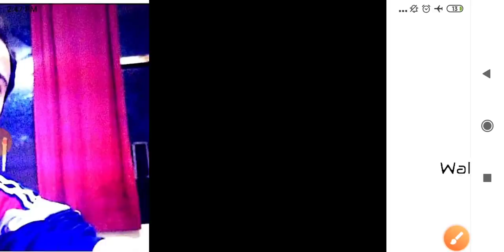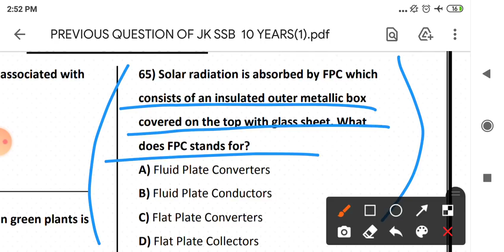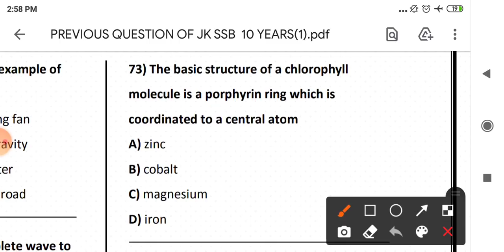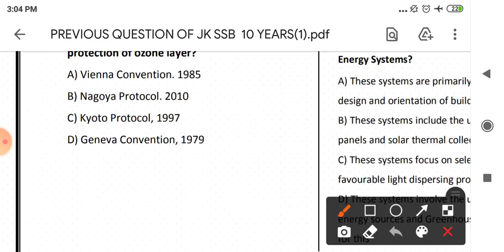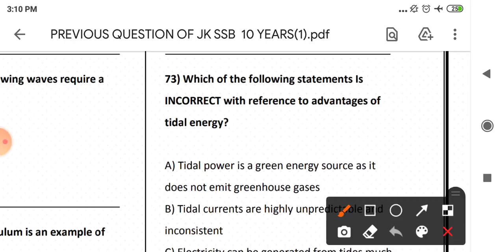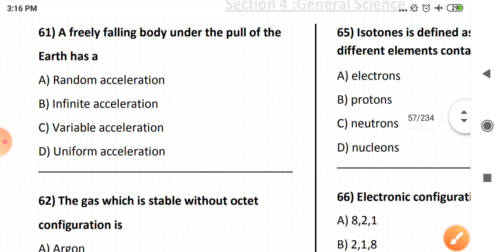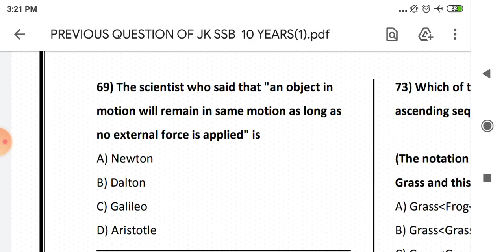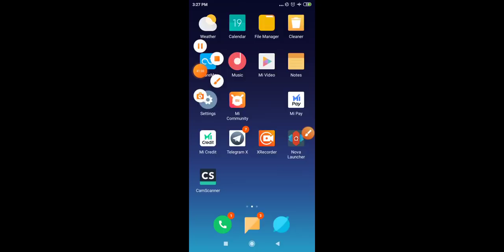JKSSB PREVIOUS YEAR PAPER ANALYSIS BY WAHEED SIR.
FREE EDUCATION PLATEFORM
FOR UPSC/JKPSC/ JKSSB

GET BEST CONTENT LECTURES EVERY DAY

FOLLOW WAHEED SIR'S ACADEMY

Search, @mirwaheed11telegram